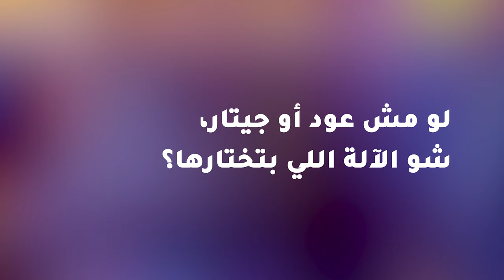Pess Music - The Closet Sessions (Live Music) | الخزانة